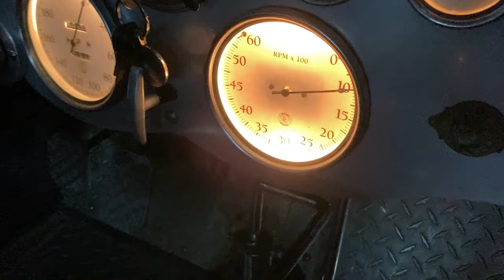1929 Graham Paige Racer Straight 8 cylinders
1929 Graham Paige Rennwagen, start up nach vielen Monaten und altem Benzin...